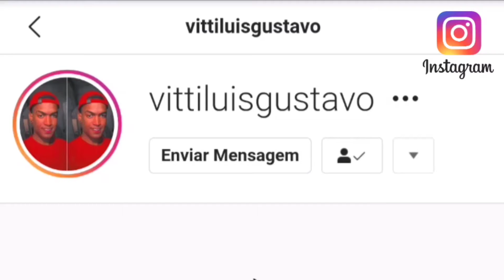PIQUE DO TAMBORZINHO DOS CRIAS Vs VAI TOMAR PIR#CADA PERERECA ASSANHADA [ DJ PRETINHO DA VR ]🎶